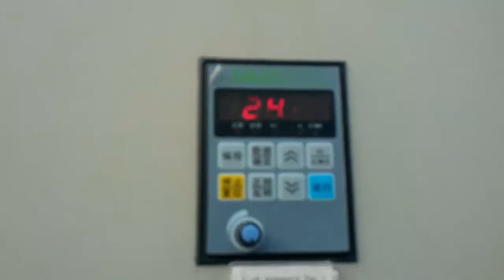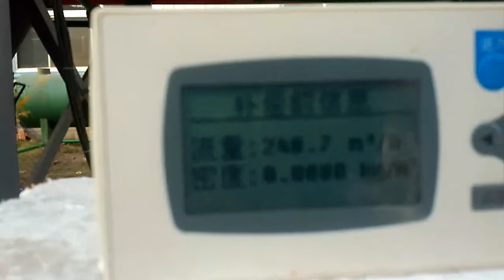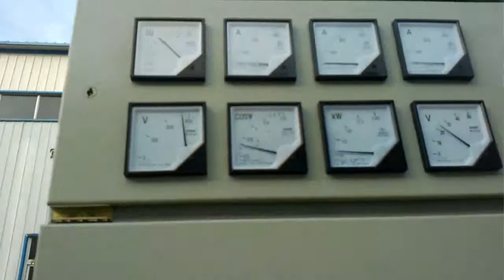Hot sale Haiqi biomass energy Biomass gasifcation power plant testing for our customers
I am Peter from China. Our company was built in 1996, and has devote to biomass burner biomass gasifier furnace and biomass gasification power plant, and now mainly produce biomass gasification power plant, biomass gasifier furnace and biomass burner I have send you some pictures of our products and our factory, please check it.
Best wishes! I will be very glad to be your friend.
Peter
To ensure we can communicate with each other conveniently, you can add
my Skype: seaskairy
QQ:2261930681